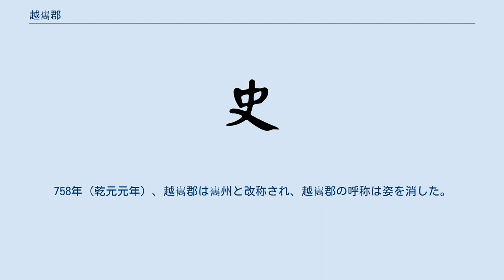越嶲郡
越嶲郡（越巂郡、えつすい-ぐん）は、中国の漢代から唐代まで、現在の四川省西南部と雲南省東北部にまたがって置かれた郡である。
粤嶲郡（粤巂郡）とも書く。
 秦末から漢の初めにかけて、現在の雲南省の一帯には西南夷と総称される諸族が小さな国に分かれて住んでおり、後の越嶲郡の地は邛と呼ばれていた。
現在の広東省及び広西チワン族自治区には南越国があり、西南夷諸国は漢と南越の両方に通交していた。
元鼎4年（紀元前113年）頃に南越と漢が戦争状態に入ると、漢は西南夷諸国を動員して南越と戦わせようとしたが、諸国は従おうとしなかった。
元鼎6年（紀元前111年）に独力で南越を滅ぼした漢軍は、雲南地方に侵入して小国の王を殺し、各地に郡を立てた。
その一つが邛都に建てられた越嶲郡である。
 邛都・遂久・霊関道・台登・定莋・会無・莋秦・大莋・姑復・三絳・蘇示・闌・卑水・灊街・青蛉の15県を擁した。
前漢末に6万1208戸、40万8405人があった。
郡は益州に属した。
 新の時に集嶲郡（集巂郡、しゅうすいぐん）と改称した。
新の皇帝王莽に対する反乱が国内外で広がると、雲南地方も離反した。
新が滅亡した更始2年（24年）に、越嶲郡では蛮夷の任貴が太守の枚根を殺し、自ら邛谷王を名乗った。
やがて内戦の中国で後漢の光武帝が抜きん出てくると、任貴は建武14年（38年）に使者を遣わし、越嶲太守の印綬を授かった。
建武19年（43年）、漢の将軍劉尚が西南平定の軍を進めて来ると、任貴はこれを欺き叛こうとしたが、12月に劉尚に殺された。
 後漢の越嶲郡は邛都・遂久・霊関道・台登・青蛉・卑水・三縫・会無・定莋・闡・蘇示・大莋・莋秦・姑復の14県を管轄した。
 三国時代に入って、越嶲郡は王朝の支配から離れていた。
240年（延熙3年）、蜀漢が越嶲太守の張嶷を派遣して、越嶲郡を平定した。
 晋のとき、越嶲郡は会無・邛都・卑水・定莋・台登の5県を管轄した。
 南朝宋のとき、越嶲郡は邛都・新興・台登・晋興・会無・卑水・定莋・蘇利の8県を管轄した。
 南朝斉のとき、越嶲獠郡が置かれていた。
 北周のとき、越嶲郡は厳州に属した。
 583年（開皇3年）、隋が郡制を廃すると、越嶲郡は廃止されて、厳州に編入された。
586年（開皇6年）、厳州は西寧州と改称された。
598年（開皇18年）、西寧州は嶲州と改称された。
607年（大業3年）に州が廃止されて郡が置かれると、嶲州は越嶲郡と改称された。
越嶲郡は越嶲・邛都・蘇祗・可泉・台登・邛部の6県を管轄した。
 618年（武徳元年）、唐により越嶲郡は嶲州と改められた。
742年（天宝元年）、嶲州は越嶲郡と改称された。
758年（乾元元年）、越嶲郡は嶲州と改称され、越嶲郡の呼称は姿を消した。